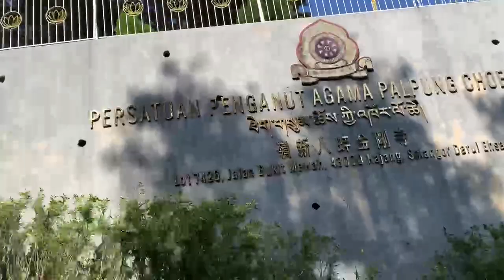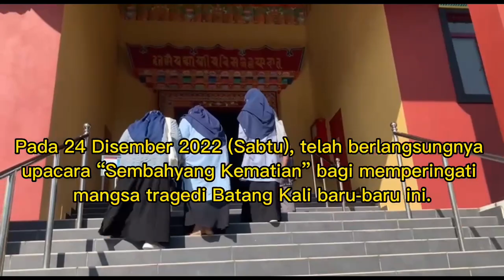Palpung Choeying Monastery Malaysia, Kajang